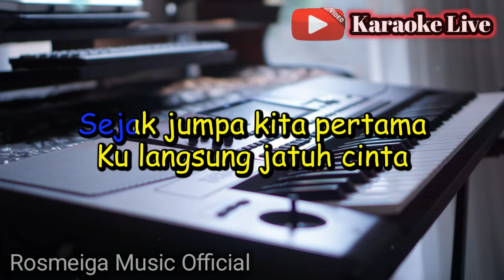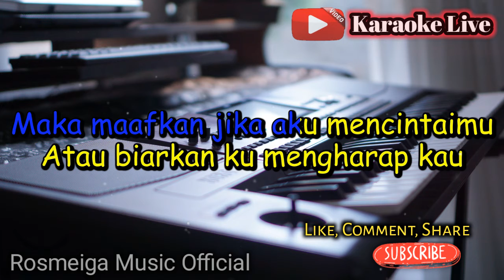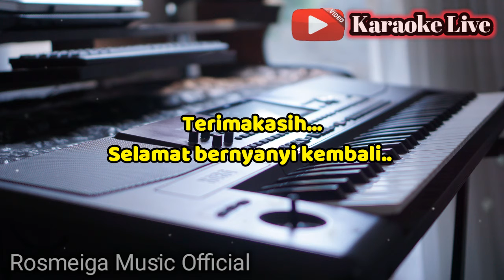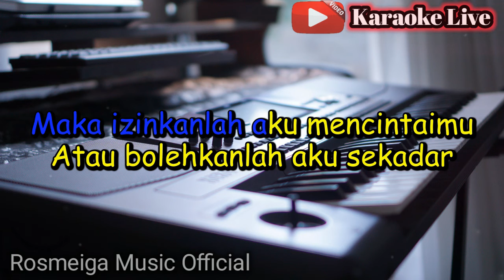Kala Cinta Menggoda - Karaoke || Nada Wanita || Chrisye || Audio HQ || Live Keyboard